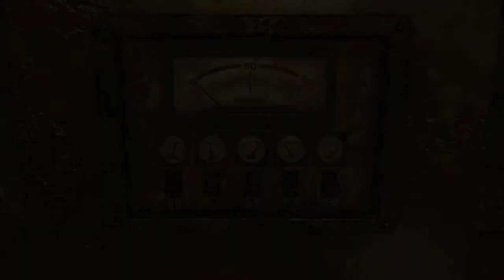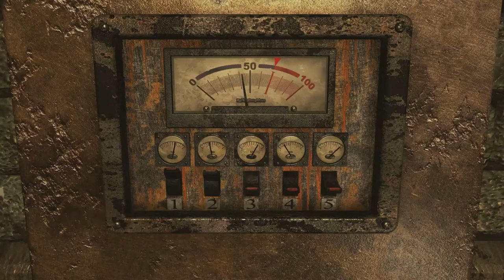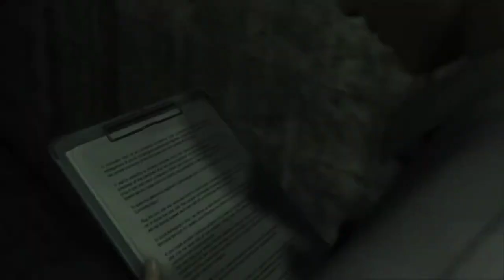Resident Evil 0 HD REMASTER Part4 - The Basement Saving Rebecca |gvvgamingph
Resident Evil Zero is a survival horror video game developed and published by Capcom. It is the fifth major installment in the Resident Evil series and was originally released for the Nintendo GameCube in 2002. It is a prequel to Resident Evil (2002), covering the ordeals experienced in the Arklay Mountains by the special police force, S.T.A.R.S. Bravo Team. The story follows officer Rebecca Chambers and convicted criminal Billy Coen as they explore an abandoned training facility for employees of the pharmaceutical company Umbrella. The gameplay is similar to early Resident Evil games, but includes a unique "partner zapping" system. The player controls both Rebecca and Billy, switching control between them to solve puzzles and use their unique abilities.